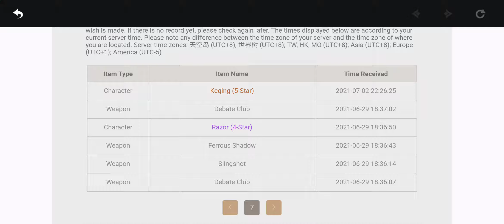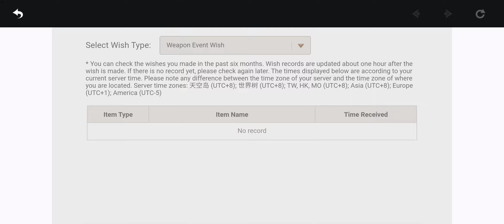GENSHIN IMPACT !!! PULLING ON BAAL'S BANNER !!! CAN I GET SHOGUN RAIDEN FAST MIHOYO ? UPDATE 2.1 !!